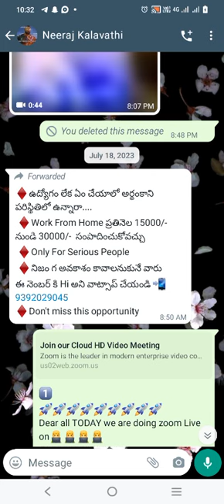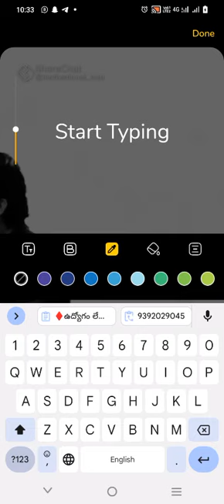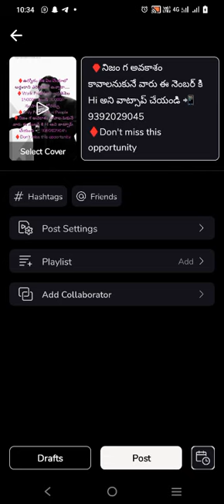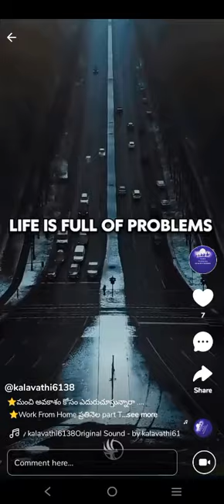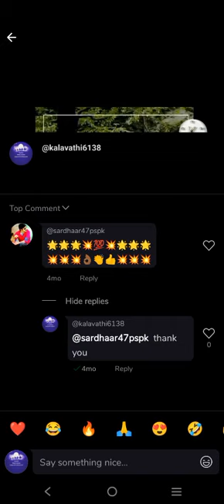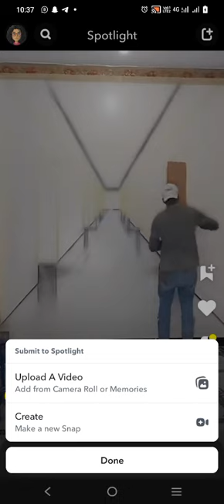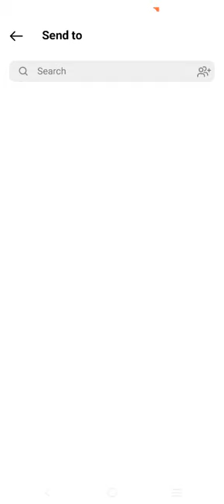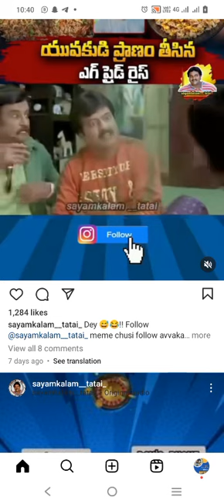How to post Free adds in Sharechat & MOJ with live Demonstration with Example